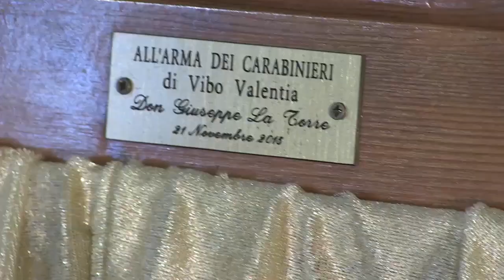Vibo Valentia | Celebrazione della Virgo Fidelis e dell'82° anniversario